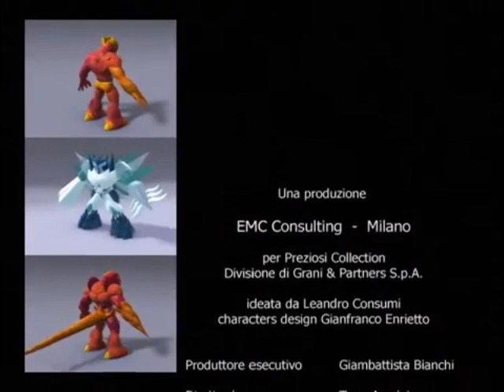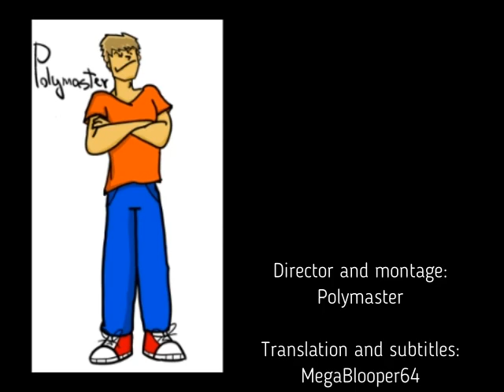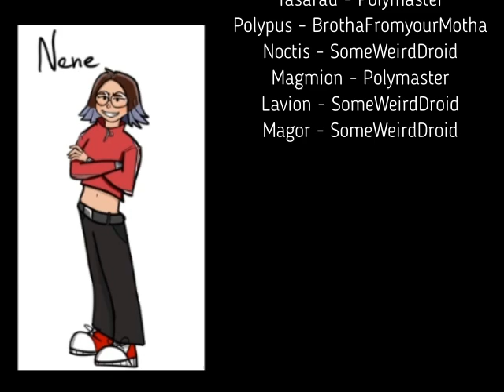Gormiti Final Evolution English Fan Dub Part 3 | Gorm Dub Team №8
gormiti series final evolution
gormiti serie final evolution
gormiti final evolution
gormiti film